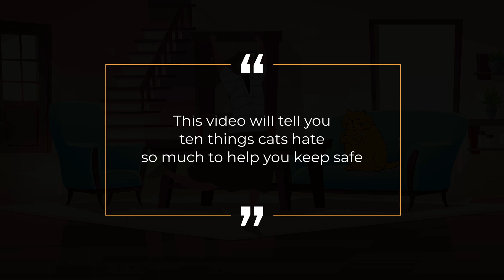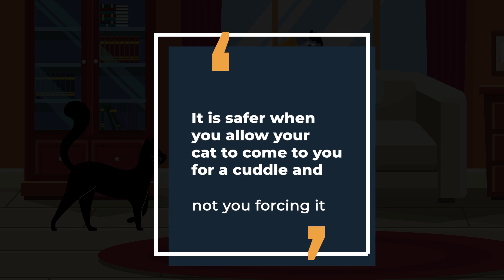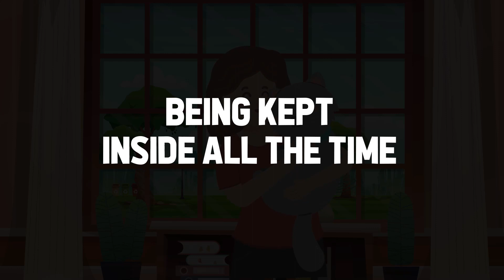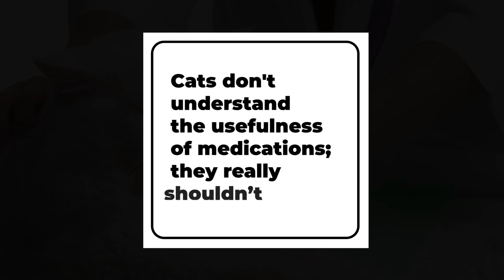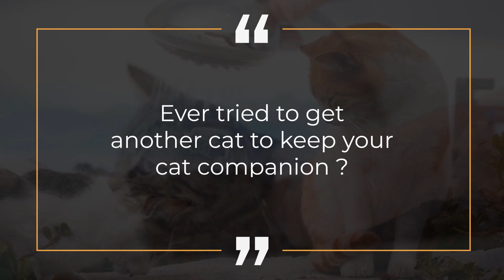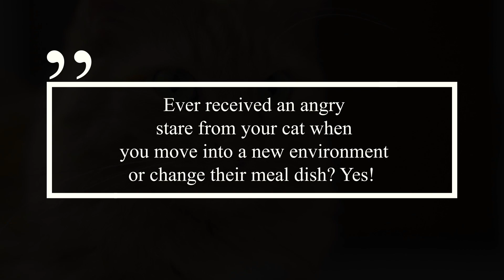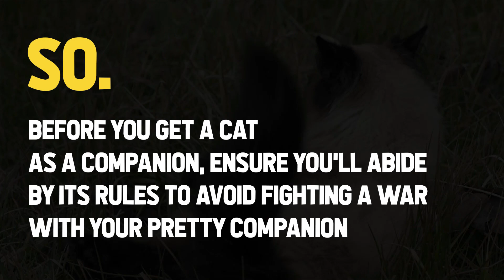10 Things A Cat Hates So Much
10 Things A Cat Hates So Much